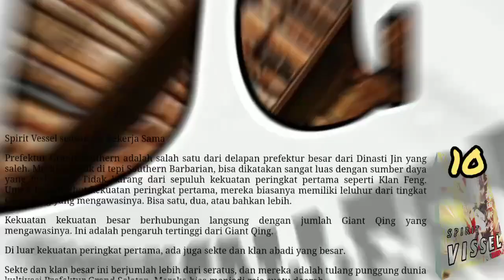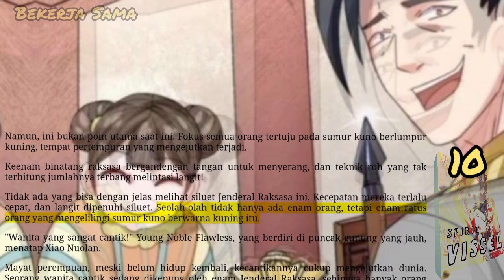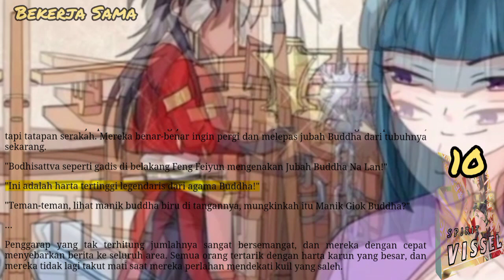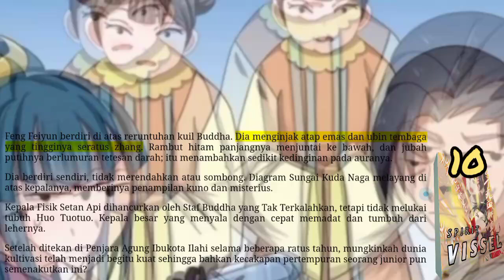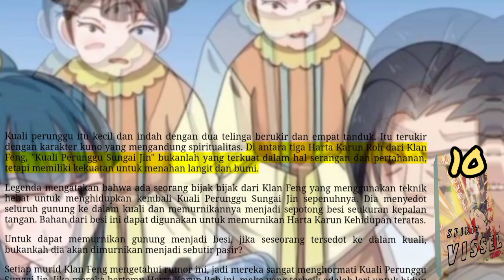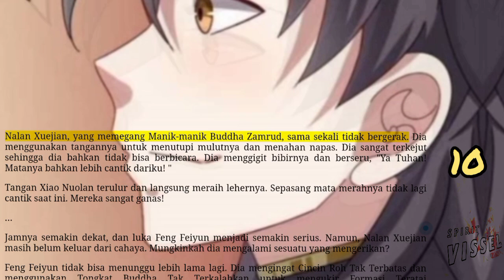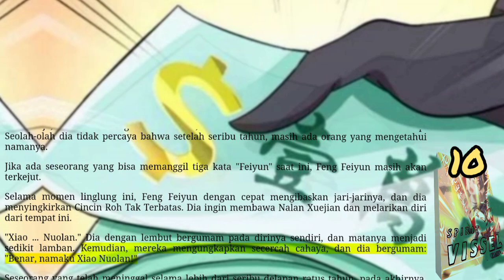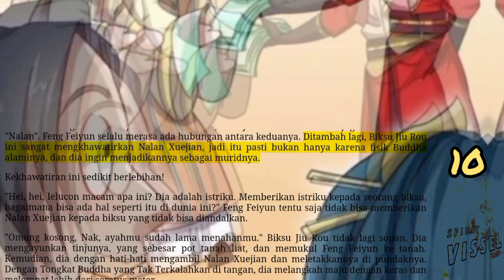Bekerja Sama, SV 10